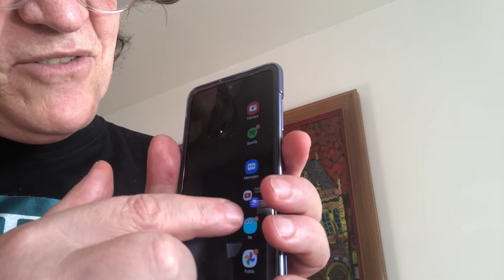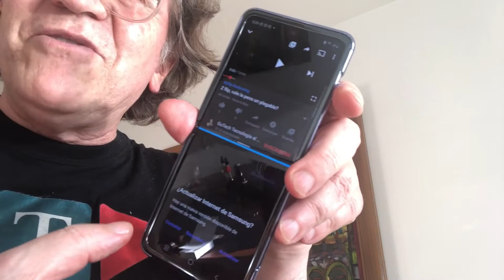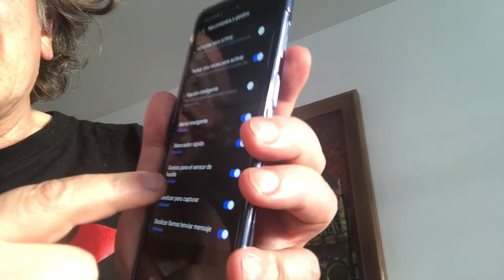Trucos y funciones del Z Flip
Les contamos cómo sacar lo mejor del Z Flip para selfies, configuración, música, video, mensajes, gestos y más.